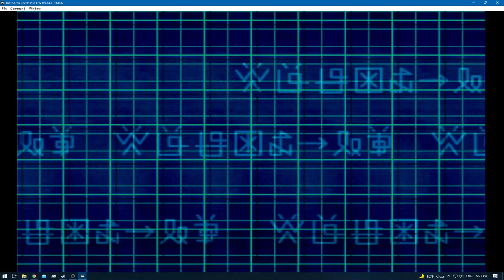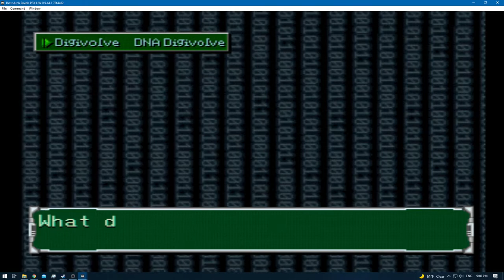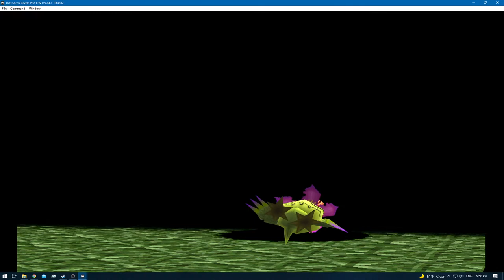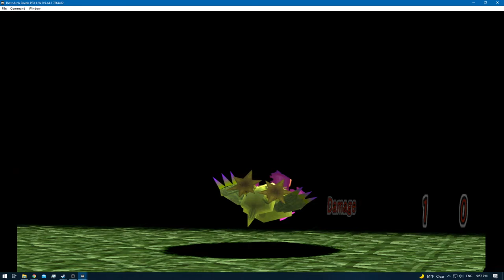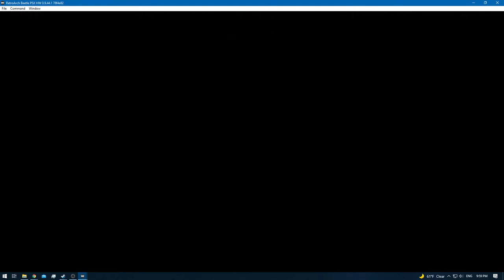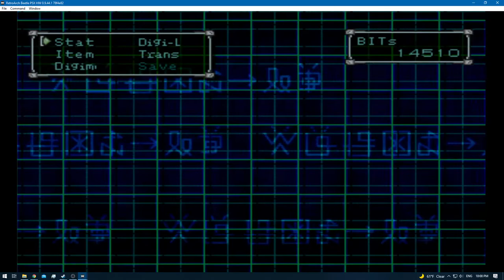Digimon World 2 [RA] - Episode 22.7 - Exploring & Training (Modem Domain) [NC]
* 0 - 10 [Rookie]
* 11 - 20 [Champion]
* 21 - 30 [Ultimate]
* 31+ [Mega]

None!

None!

None!

None!
[YouTube Chapters]

0:00 - [YouTube Time Stamp Feature]
0:02 - [Preparations]
0:04 - 0:45 [Gameplay: (Digital City)]
0:47 - 12:03 [Gameplay: (Modem Domain)] [Exploring & Training]
12:04 - 12:45 [Gameplay: (Digital City)]
12:46 - 12:59 [Digi-Evolution: Penguimon - Ikkakumon]
13:00 - 13:52 [Gameplay: (Digital City)]
13:53 - 31:41 [Gameplay: (Modem Domain)] [Exploring & Training]
31:42 - 33:02 [Gameplay: (Digital City)]
33:03 - 33:22 [DNA Digi-Evolution: Veedramon + Tortomon = Biyomon] [DP 4]
33:23 - 36:11 [Gameplay: (Digital City)]
36:12 - [End of the Episode]